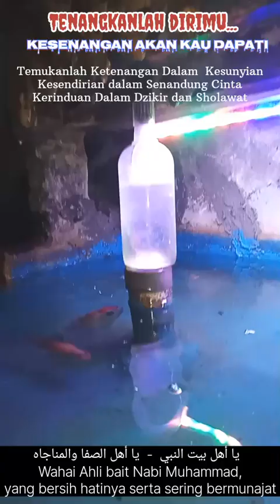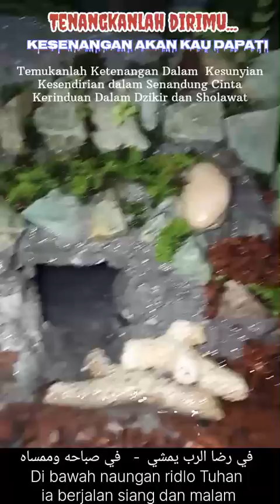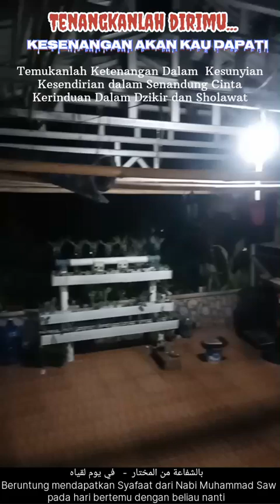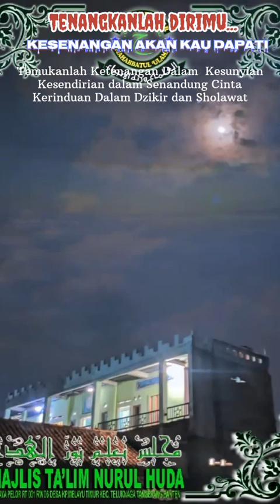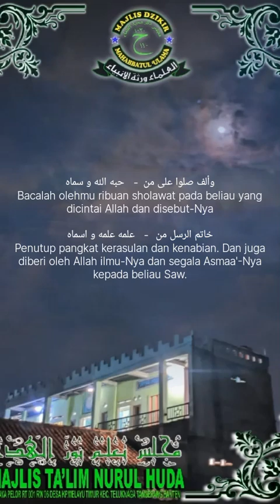Yaa Ahla Baitin Nabi | Abah Guru Sekumpul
Syair dan Lirik Penuh Cinta